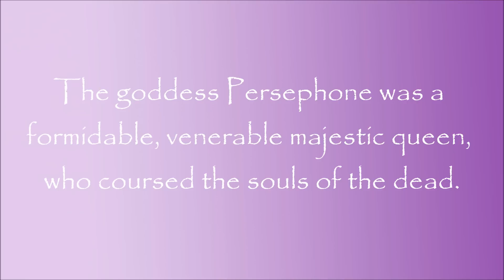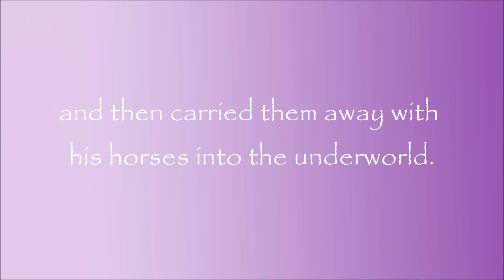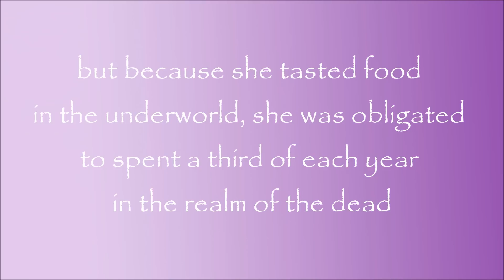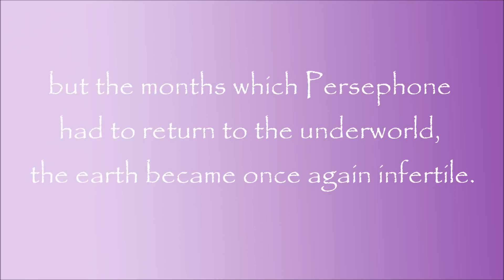Greek Mythology: Story of Persephone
Persephone was the queen of the underworld. Her parents were Zeus and Demeter.